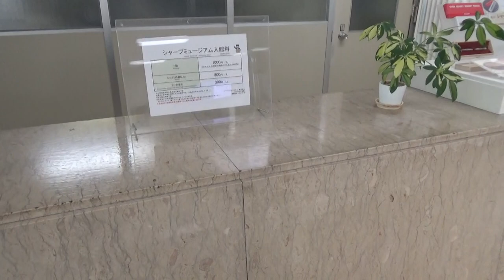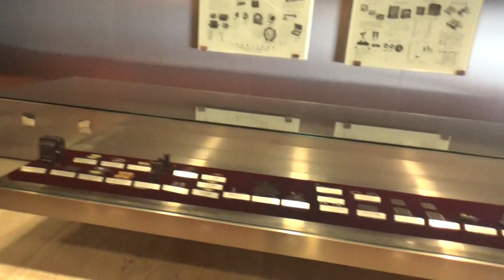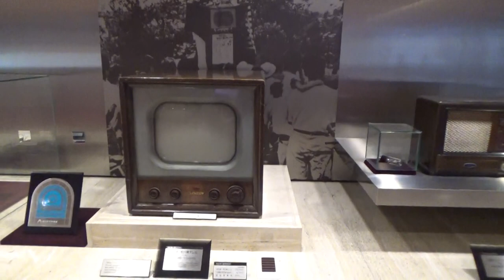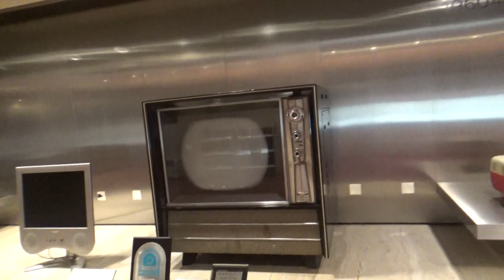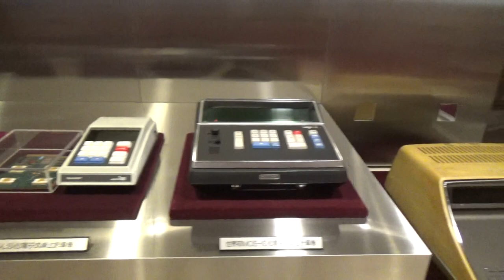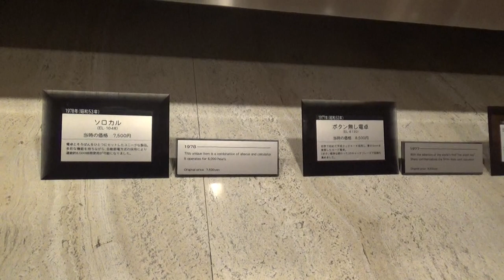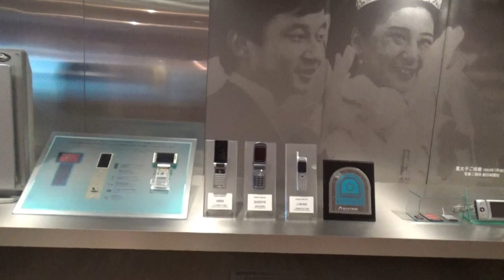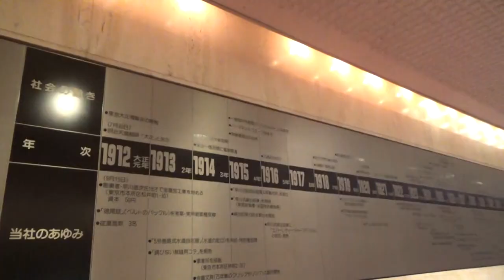シャープミュージアムに行くの巻（44年ぶりの再会）ソロカルが展示してあるとのことで ２～3年前から聞いて 初めて見学できました。感動の再開ありがとう・・そしてEL428を送る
1978年9月発売　前年くらいから藤井社長の意匠登録？　電卓とそろばんを合体するアイデアを　商品化を模索して　当時のレイメイ商品企画室（東京）が担当するも　なかなか進まなむて算盤をダイエーに販売していたので　ＦＩＣに振られて担当したのが始まり　当初はなかなかうまく進まず難儀してました。サンプルを持ち何度か商談するも　決裁が下りないようでしたが　決定してからは納期にせまられて・・当時１００分の五ミリで東郷社長が　断ると駄々をこねて・・危ない橋も渡ったかな・・

最初の納品＝ソロカルEL8148　納品の後で寸法がバラつきがあり　クレーム（電卓とフレーム隙間）吉野電機で製品チェックしたかな・・記憶が正しければ近鉄の後期優勝天王山の試合を観れなかったかな・・以上